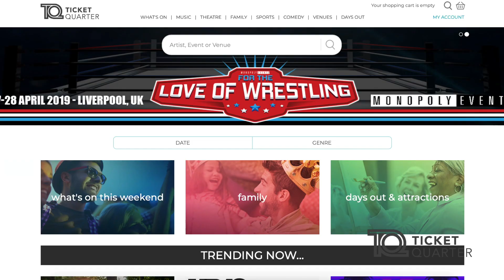Book Ticket Quarter to ticket your event now | The Guide Liverpool